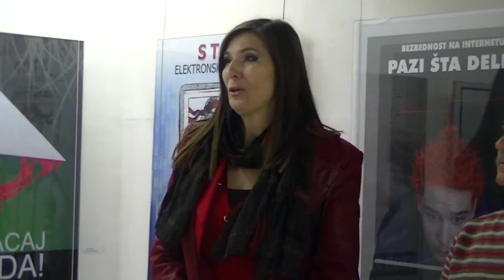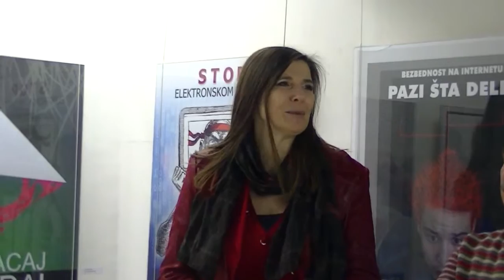Olivera Mićunović- izjava 26. 04. 2016.